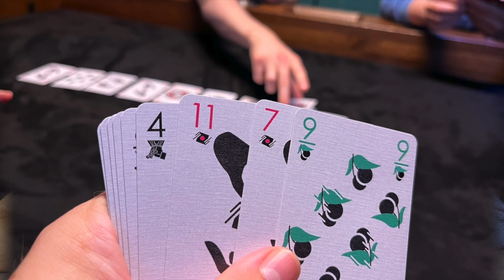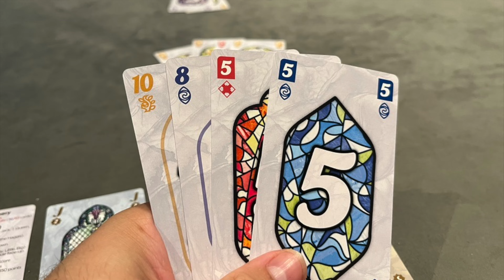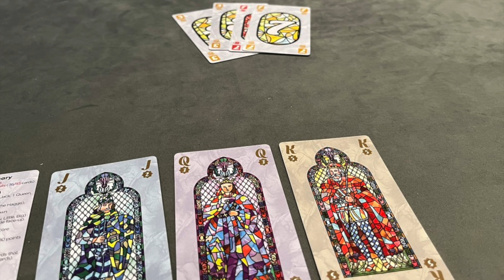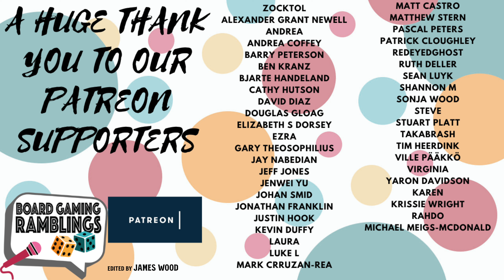Slay the Spire, River of Gold, Trick Taking and a little more! (Keep or Cull)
Hello everyone!

We are back with another Keep or Cull episode.
A good mix of games today, and we hope you will enjoy it!

A huge thank you to James Wood from ​⁠@ThatBoardGameShow for editing our videos!

Timestamps:

Intro: 00:00
Confusing Lands: 00:38
Charms: 02:00
Aurum: 04:09
The Icarus Club: 05:35
Seas of Strife: 07:57
9 Lives: 10:45
Gorus Maximus: 13:13
Haggis: 14:23
The Sacred Valley: 16:33
River of Gold: 17:56
Slay the Spire: 20:06
Conclusion: 23:06